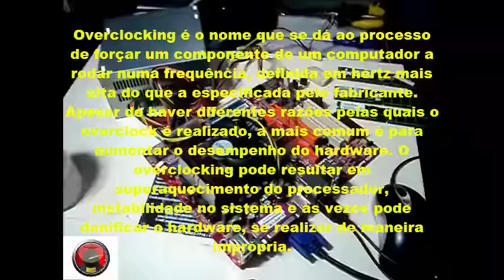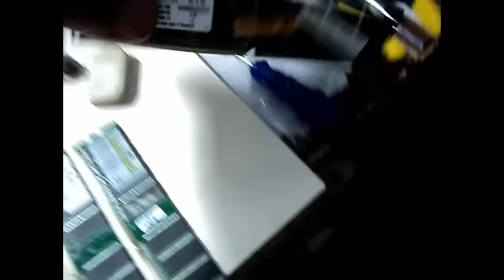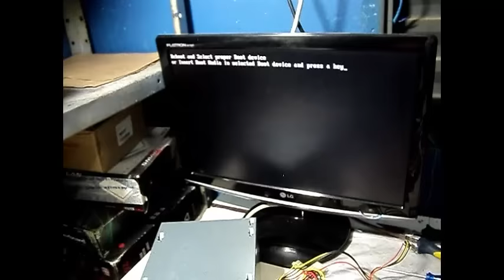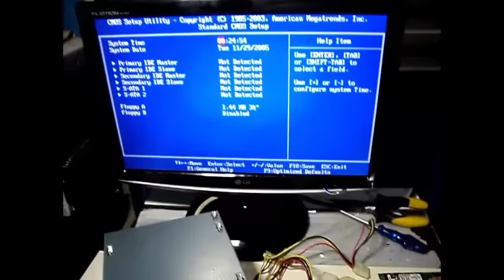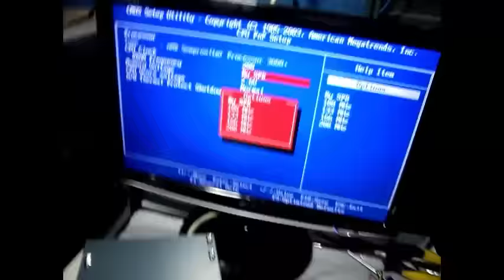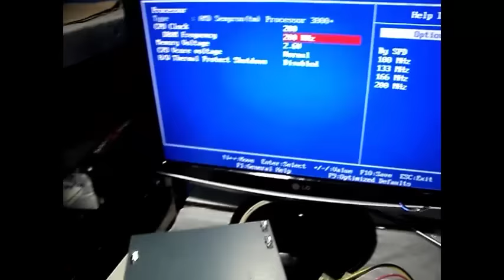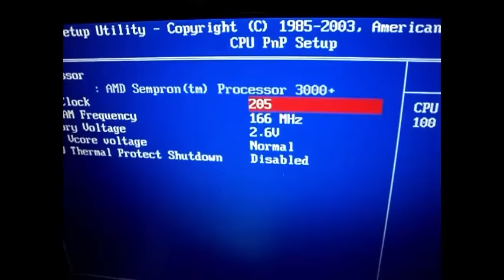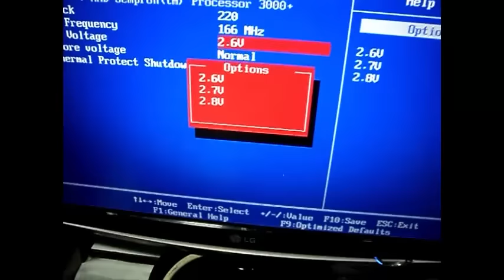Como aumentar a frequência do seu processador Overclocking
►►Atenção leiam a descrição deste vídeo◄◄
Neste vídeo você vai aprender passo a passo, como fazer Overclocking em seu processador, mas lembre-se faça todos os procedimentos com muita cautela qualquer erro você pode comprometer o seu computador.

CONTATO
Skype: ajmconstrucoesreformas